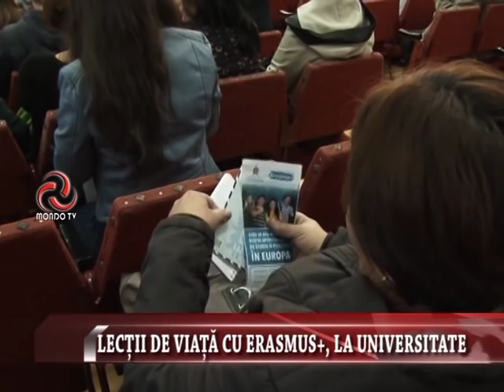ȘTIRILE MONDO TV : LECȚII DE VIAȚĂ CU ERASMUS+ LA UNIVERSITATE